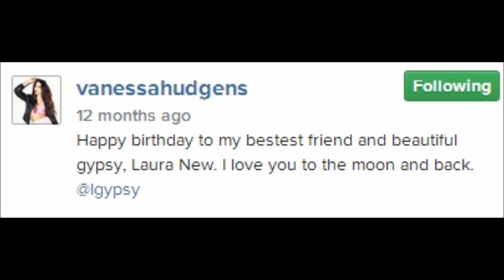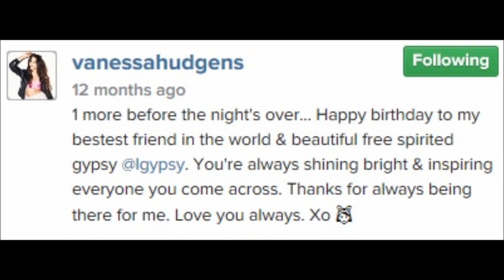Vanessa&Laura // Thank You For Being A Friend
Just a short video I decided to make about Vanessa & Laura's friendship. Enjoy! :)